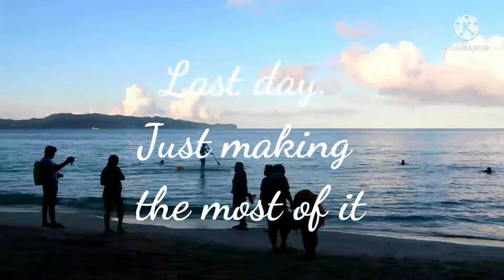Day 3 Boracay :)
Our last full day in Boracay! This time I enjoy swimming the whole time and partying a lil bit. Feels like there's still a lot of things to do and trying to do it all in 1 day😁

Paddle boarding ✔️
Party boat ✔️
Party bar ✔️